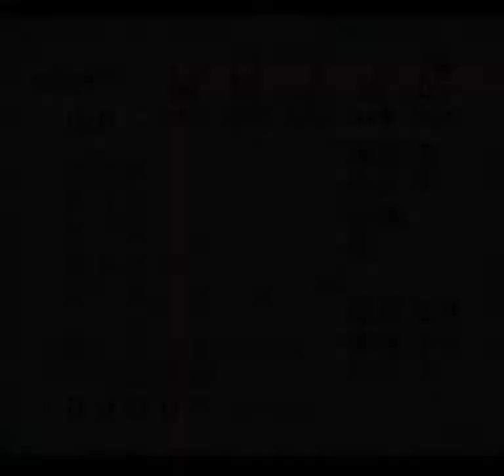Romancing Saga 2 (SNES) - Generation 6: Lake Wairinga Grinding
The one reason to grind at Lake Wairinga is the Albion, the top tier fish enemy. It has a spark level of 43, which is the highest level of any enemy found in the game and can be used to learn the toughest techs (provided one has the right characters)